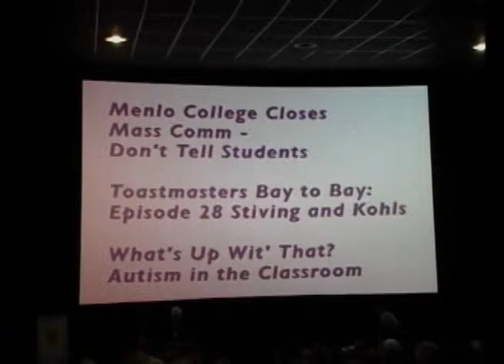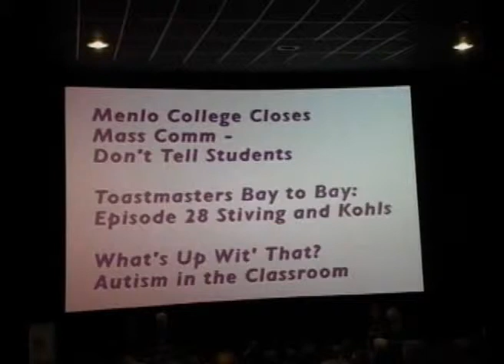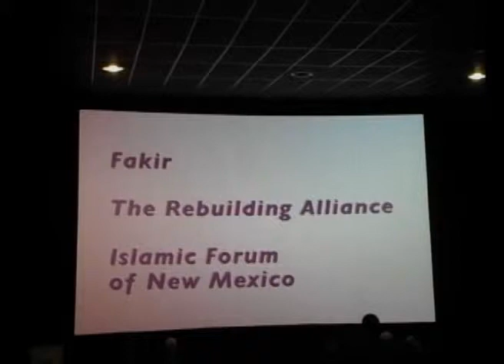KMVT WAVE Award Winners for 2011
KMVT Executive Director Shelley Wolfe hosts this show featuring 2011 WAVE Award winners, Jennylyn Gleave, Jim Twu, Mel Van Dusen and Andrew Willyoung.